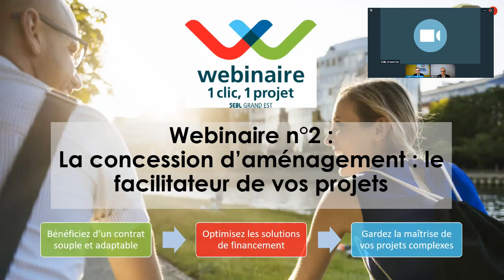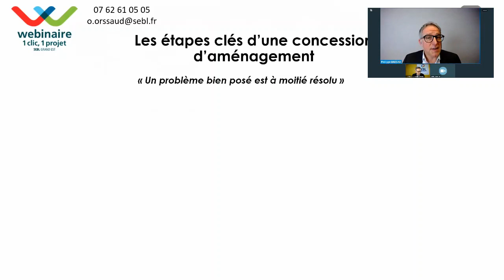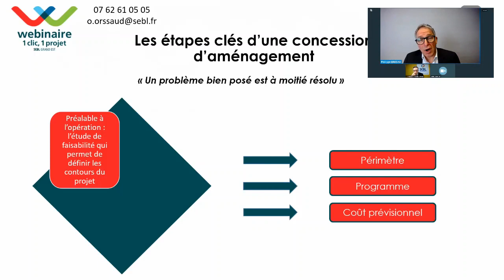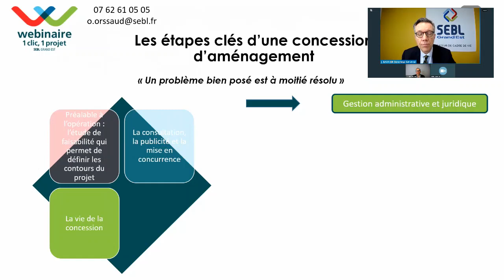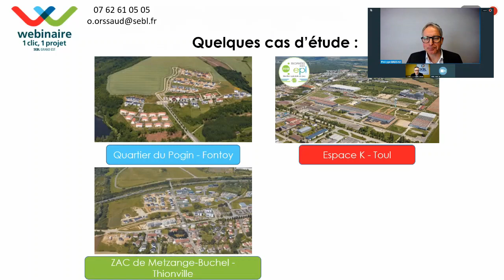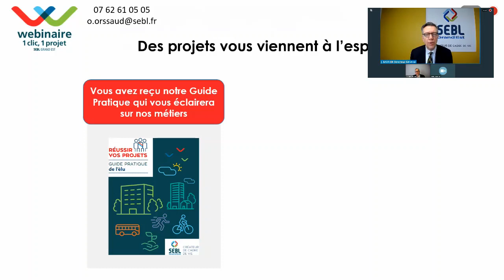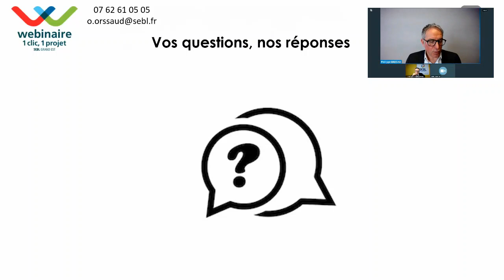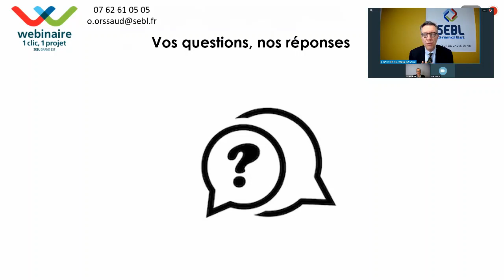La Concession d'Aménagement - Webinaire 1 clic, 1 projet - SEBL Grand Est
La concession d’aménagement : le facilitateur de vos projets !

- Bénéficiez d’un contrat souple et adaptable
- Optimisez les solutions de financement
- Gardez la maîtrise des projets complexes

Un nouveau mandat démarre : Vous êtes engagés devant vos électeurs ou vos administrés ; vous voulez voir vos opérations d’aménagement aboutir.

Il vous faut :
- Investir dans un environnement financier dégradé
- Sécuriser vos choix
- Recourir aux services de professionnels de l’aménagement

Depuis dix ans, les collectivités voient leurs sources de financement diminuer. Pourtant il leur faut trouver des solutions pour investir pour l’avenir de leurs territoires et mettre en œuvre leur politique de développement.

De plus, les contraintes juridiques, environnementales et techniques rendent la réalisation des projets de plus en plus complexe.

La concession d’aménagement permet de lever ces deux freins majeurs à la réussite du nouveau mandat : elle permet tout à la fois de s’appuyer sur les services d’un professionnel de l’aménagement, d’assurer le financement des investissements hors de la comptabilité de la collectivité et de garder la maîtrise publique de l’opération.

Dans cette présentation de 30 minutes seulement, vous allez comprendre comment avoir recours aux bénéfices de la concession d’aménagement et réaliser vos projets dans les meilleures conditions possibles. A travers l'étude de cas concret, vous verrez toute la souplesse et l’efficacité de la concession d’aménagement. S’inscrire maintenant est l’occasion de profiter gratuitement de cette information utile.